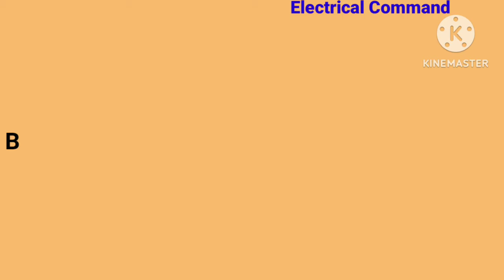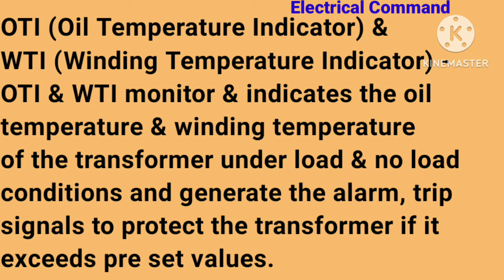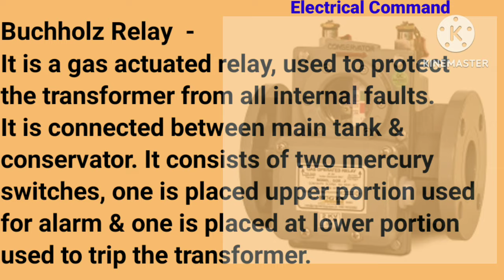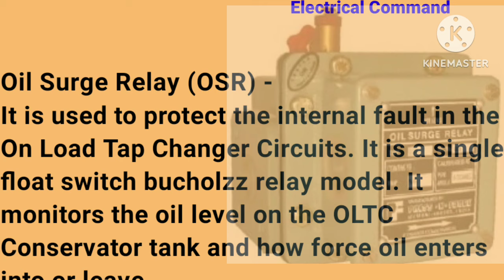Different Transformer protection devices|Transformer interview questions & answers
Transformer is one of most important part of power distribution system. Failure of transformer will cause huse effect & also lost of production losses in industries. so maintaining headlines of transformer by monitoring it's important safety devices. These safety interlocks are very essential for maintaining transformer life & also protect it from varies faults come from upstream or faults inside the transformer.
In this video, it mention few important transformer protection devices like Breather,Oil temperature indicators(OTI),winding temperature indicator(WTI),PRV,Buchholz relay,MOG & OSR etc.
During interview time these are basic questions may ask about the transformer protection.

Transformer important protection devices
Transformer protection interlocks
Transformer protection
Breather
Silicagel
Oti & wti purpose
Purpose of Breather in transformer
Purpose of oti & wti in transformer
Purpose of PRV in transformer
Purpose of Buchholz relay
Purpose of MOG
Purpose of oil surge relay
Important interview questions on Transformers
Transformer practicals
Most important safety of transformer
Frequent asked questions on transformer
Transformer interview question & answers.

MOG important Interview questions & answers